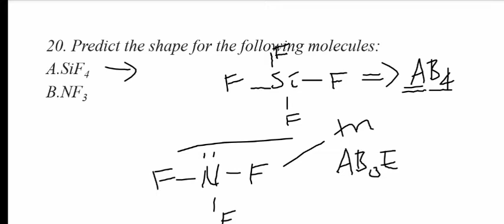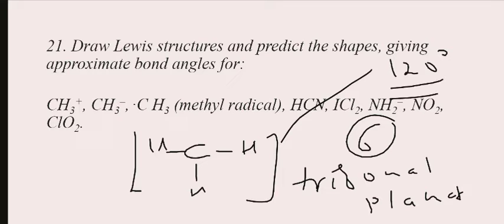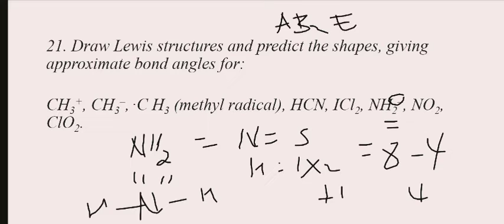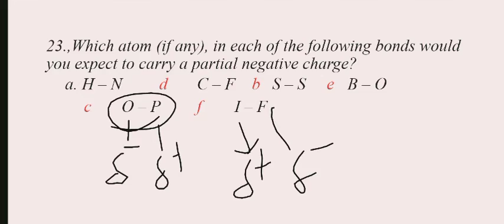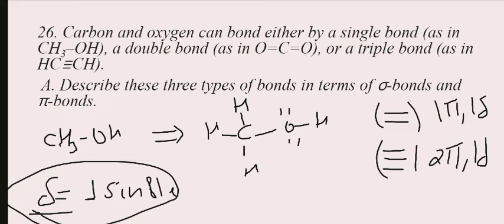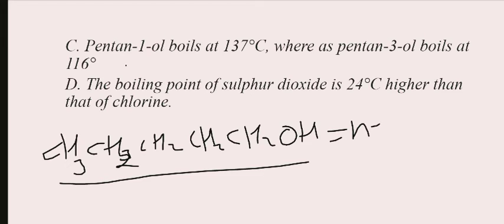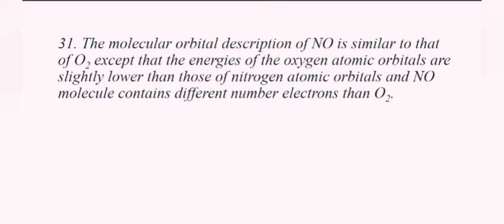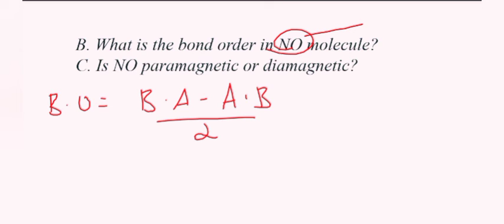Grade 11 chemistry unit 3 review exercise Answer part 2 chemical bonding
Join our growing community for new videos two or more per week,# Education_website Office education#Ministry_of_education#Education# department#It_technology#Educational_website#It tech#Trading_tech#Tech_news#Tech_new_sites#Today_tech_news#Tech_news 2022#Latest tech#Mobile_tech_news#Big_tech_news#Best_tech_news#Website_tech#Top_news tech#Technology#Tech_business_news#Tech_news_today#Tech_recent#Health_insurance teach#Education#Education_news#online_degree#degree#Donate#weight_loss#physical_education#discovery_education#home_depot#school#pe#university# doe#education_portal#deep_learning#education_quotes#importance_of_education#higher_education#school_education#education _games#public_school#secretary_of_education#distance_educations#